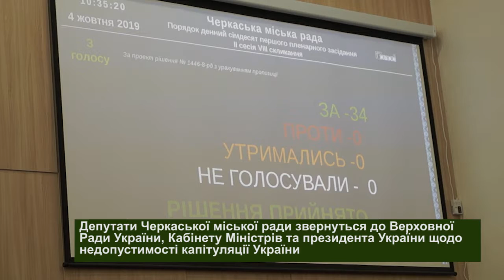Депутати Черкаської міської ради проти «формули Штайнмаєра»